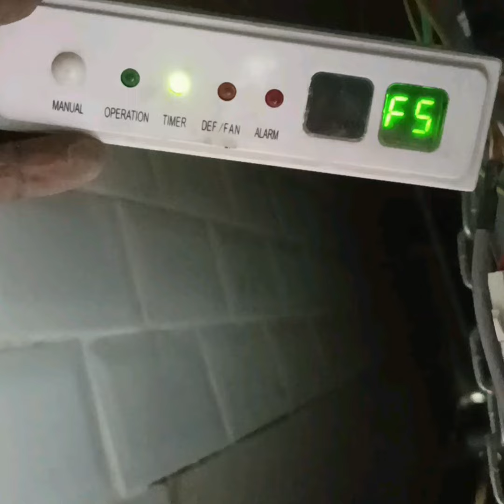How to solve error F5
An F5 error code indicates that the fan on the outdoor or indoor unit has been running at a very low speed for a set period of time. This occurs when either the controller on the board or the fan malfunctions. You can review the attached PDF in order to diagnose and pinpoint the root cause of the problem.

How do I fix F5 error in AC?
F5 error code relates to a outdoor fan speed malfunctioning. This can be caused by a faulty outdoor mother board or a defective outdoor fan motor. Step one would be to make sure there is nothing obstructing the fan itself and see that it can spin freely. Step two would be to to test your outdoor fan motor.

What is F5 in Carrier AC?
CODE: F5. RESULT: No. E Indoor unit coil outlet temperature sensor or connector of sensor is defective.

How do I test my AC temperature sensor?
First, turn off your air conditioner. Then, open the circuit breaker panel and switch off the power to your unit. Go to the unit and remove the cover to expose the evaporator coils. Find the sensor and check if it's either bent away or is touching the coils.

y

How do I fix error F5 E3?

The F5 E3 alert indicates there is issue with the lid lock. Do not force the lid open, as permanent damage could occur. Remove any objects from the lid and clear any obstructions. Touch POWER to exit cycle, then touch POWER again to release lid